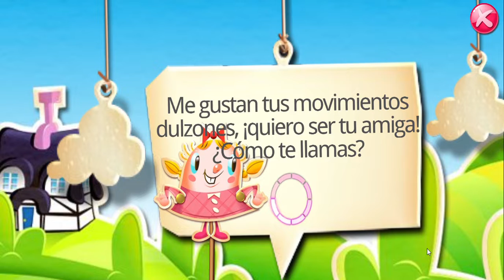🍭Candy Crush Saga🍭 | #1 | 😒Estaba Mejor El Otro😒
Este Para Mi Es Como Mas Aburrido Que El Candy Crush Soda Saga Por Varias Razones Les Dejare Aca Los Videos Que He Subido De Candy Crush Soda Saga

31

27-04/10-12/2018

✔ Google + : ►